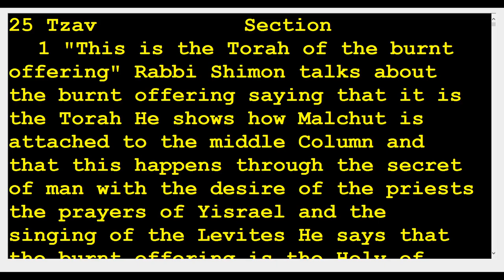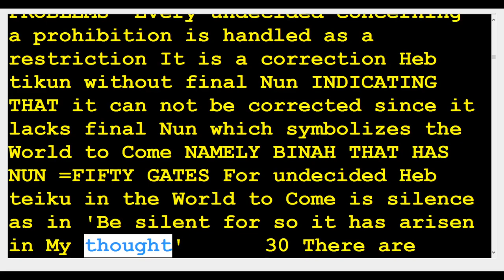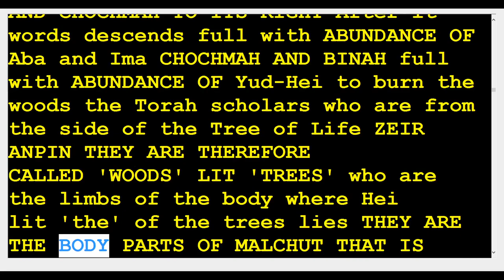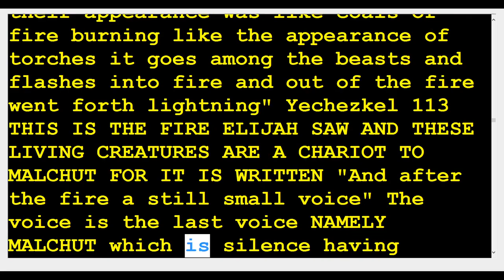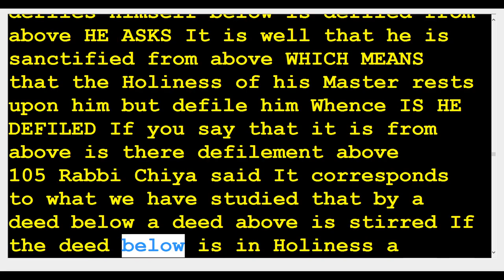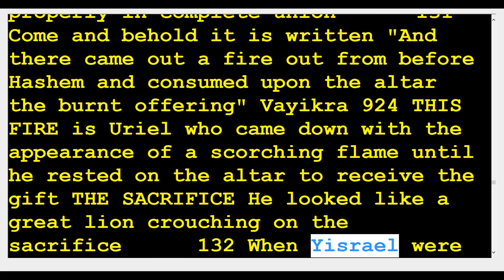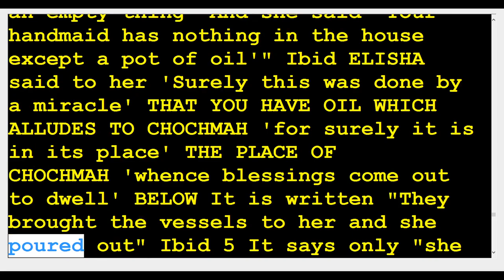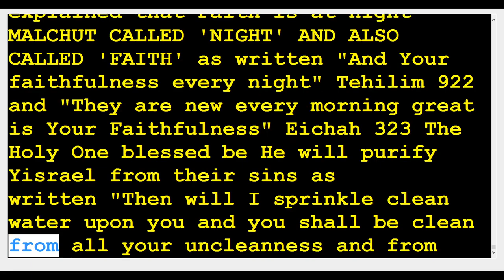25 zohar TZAV 🆘️(Kabbalah center)Rabbi Shimon & Rabbi Berg